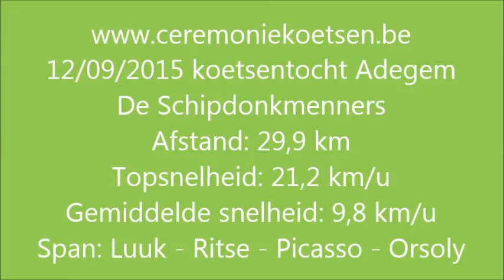RVO Filmpje 27 Koetsentocht Adegem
12/09/2015 koetsentocht Adegem
De Schipdonkmenners